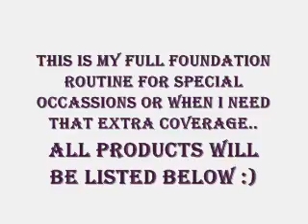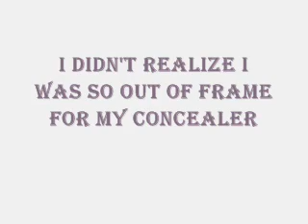Full Coverage Foundation Routine ft Revlon Colorstay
This is my foundation routine for special occasions or when I need that extra coverage. Now, I do not wear this everyday. I still can't believe a drugstore brand can make this great coverage of a foundation, and suit it towards oil or dry skin. I just wish you had more play time with it.
Hope you all enjoy or enjoyed. :)

Products Used:
MAC Prep & Prime Skin Base
Revlon Colorstay Oily / Combination in 150 Buff
Sigma F80
Maybelline Instant Age Rewind Eraser in Light Pale
Sonia Kashuk Flattop
Physicians Formula Concealer Rx
Sigma P82
Bobbi Brown Corrector in Porcelain Bisque
Rimmel Stay Matte Powder in Translucent
Makeup Sponge & Real Techniques Powder Brush
NYX Blush in Taupe
Sigma F35 & Real Techniques Pointed Foundation Brush
NYC Bronzer in Sunny
Sonia Kashuk Limited Powder Brush

Name of the Track: Rehab Sunglasses

Artist of the Track: David O'Connor (DanoSongs.com)